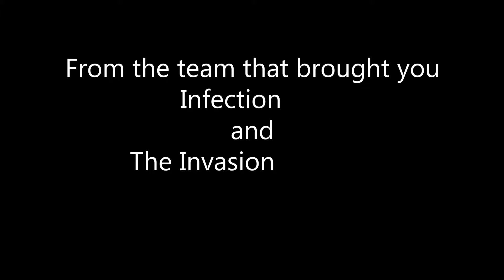Mirage trailer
The trailer for Mirage. A short film made by Dragonsmith Studios and Bishop Heelan Studios, starring Jacob Licht, Sophia Kitto, Matthew Griesel, and Michelle Rundquist. Written and directed by Sean McGarry.
Mirage is the story of a young man trying to put his life back together after losing his job and being dumped by his ex fiance.